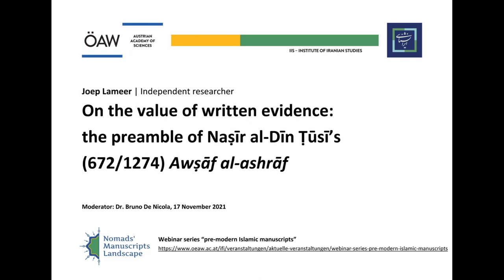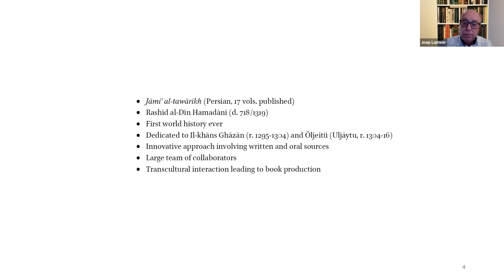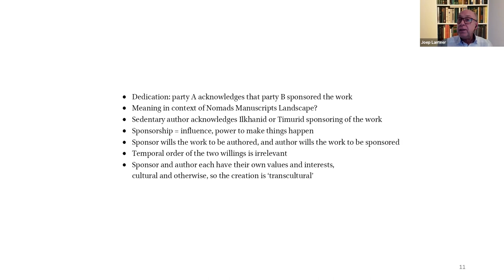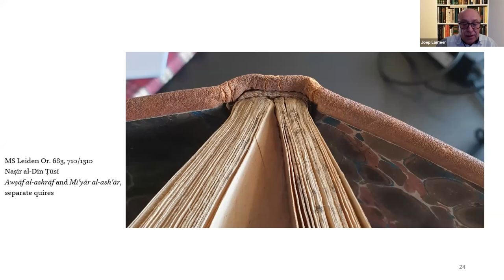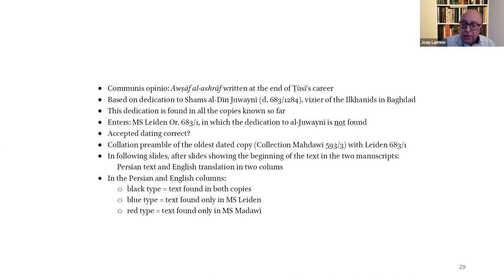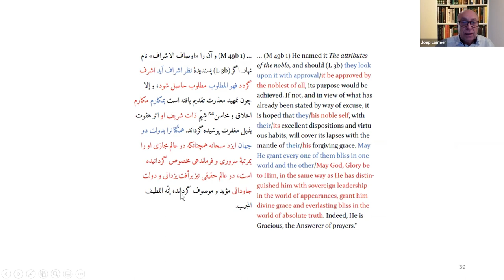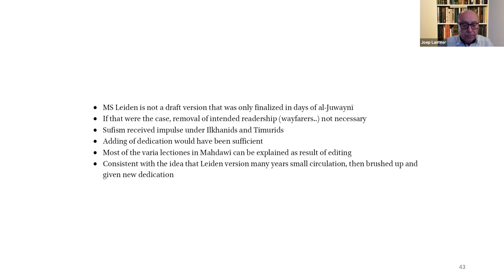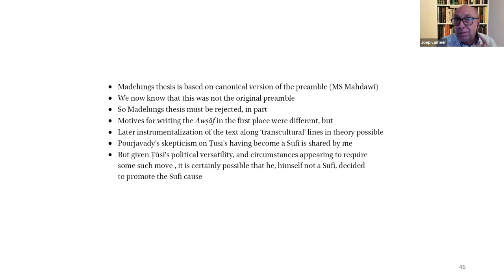"On the value of written evidence: the preamble of Naṣīr al-Dīn Ṭūsī’s Awṣāf al-ashrāf" Joep Lameer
Online lecture by Dr. Joep Lameer | Independent Researcher
Abstract
In codicological studies, there are all kinds of angles under which a text can and should be considered, physical and content-wise. These different aspects ideally fix the text as having originated at the hands of so-and-so at some specific point in time and space. Among the elements that are to be taken into account is of course everything written in the codex under consideration. This is not limited to the body of the text itself, but comprises everything written, from buyers’ and owners’ notes to marginalia and whatever was recorded on the codex’ fly leaves. This written information usually constitutes the main body of proof in fixing the identity, date and provenance of a text. Dedications of a work to some patron are an important case in point. But dedications were not hewn in stone, so drawing conclusions from them can be dangerous. This will be shown by analyzing the preamble of Naṣīr al-Dīn Ṭūsī’s (672/1274) Awṣāf al-ashrāf, a short work on mysticism which until recently was dated in Mongol times, between 661-1262 and 672-1274.

Convenors:
Project team "Nomads' Manuscripts Landscape"